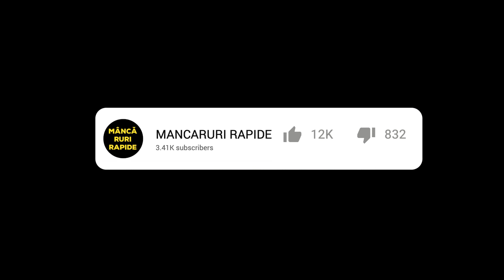Reteta Arabeasca De Cartofi Gratinati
O reteta arabeasca, foarte simpla de facut si foarte gustoasa.

Un preparat satios. Se poate servi ca atare sau ca gatnitura pentru carne. Eu as sugera FARA carne. Este mai sanatos si cu siguranta va veti satura!
Cartofi impreuna cu o combinatie perfecta de legume trase la tigaie, date apoi la cuptor.

📝 Ingrediente:
- Cartofi
- Dovlecei
- Ceapa
- Morcovi
- Oua
- Iaurt
- Ulei
- Cascaval ras
- Suc de rosii
- Patrunjel
- Boia dulce
- Sare

Spor la gatit si pofta buna!

👉 Vedeti si celelalte retete

Acest video este despre: Reteta Arabeasca De Cartofi Gratinati